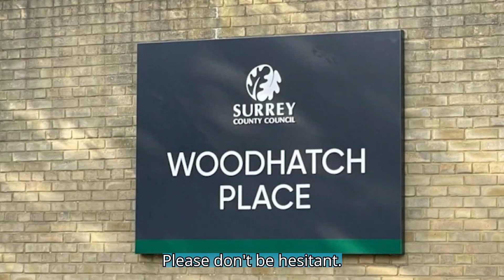25 Years of EmployAbility - Employers